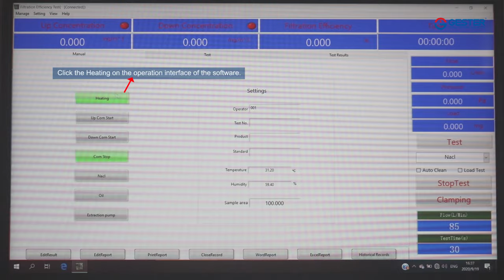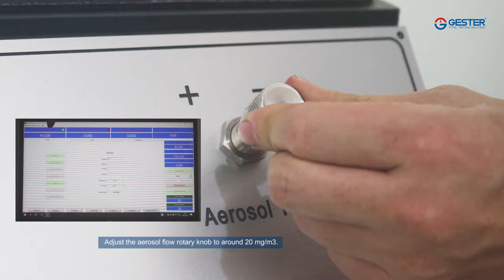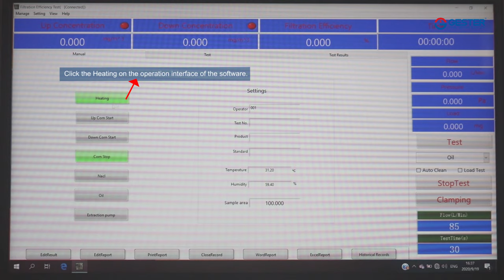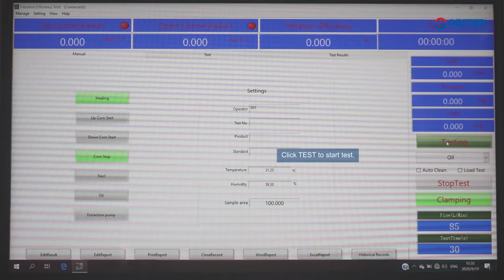Face Mask Particulate Filtration Efficiency Tester PFE Testing Equipment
What is PFE test? Face Mask Particulate filtration efficiency (PFE) tester is suitable for rapid, accurate and stable detection of the filtration efficiency of various medical and daily protective masks, respirators, etc.

PFE Testing Equipment Test flow range: 15L / min ~ 100L / min, accuracy 2%, Resistance test range: 0 ~ 1000Pa, accuracy can reach 0.1Pa.

Particle Filtration Efficiency Test Standards: EN149, JIS/T 8151, NIOSH-42 CFR84, GB 2626, GB/T 32610, GB/T 19083, ASTM F2100 9.3, ASTM F2299, NBR15052.